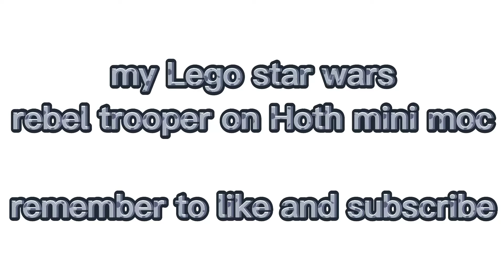Lego star wars rebel trooper on Hoth mini moc